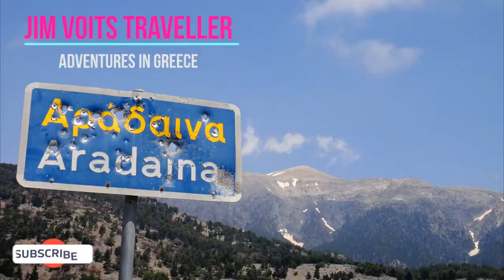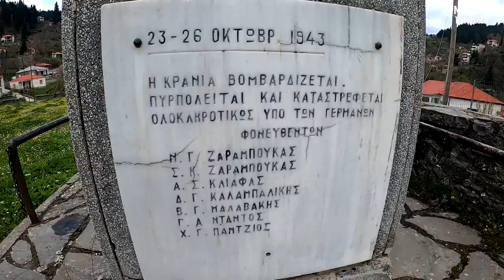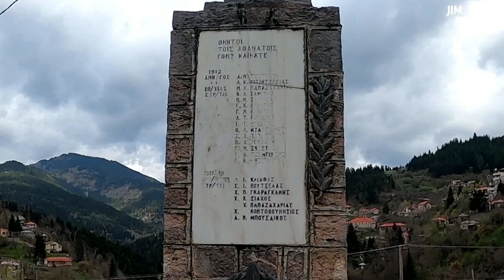Κρανιά Ασπροποτάμου .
Krania Aspropotamos
Starting from Larissa, the main destination was Konakia, a small Sarakatsanaean settlement in the area of Aspropotamos. As my friend who was guiding me explained, we didn't have time to walk to the nearby villages (Doliana, Krania). Half-heartedly I accepted, but a kiosk at the entrance of Krania and its wonderful view was enough to change the program... You cannot pass this village without exploring it. It really is so beautiful the first image that you just want to keep collecting more. You see the village spread over a stream, in the green and you forget time and obligations. Krania is quite large and spread out, built over the Kraniotiko stream, which divides it in half. Narrow streets connect the neighborhoods of the village, so it is better to leave the car in the square, in Mesostrati, and continue on foot.
At the entrance of the village you will find a stone bridge and a little further on the old watermill. You follow the uphill road to reach the middle mahalla where most of the shops are located. A large place in the center of the village where you can enjoy coffee or the necessary tsipouro. The village has impressive churches. The monastery of Doliani, a few kilometers outside the village, needs special mention. In the old school of the village there is a folklore museum, which unfortunately you will only enjoy in the summer season. Like the rest of the villages, Krania is abandoned in the winter months. A little outside the village there is a second stone bridge, the bridge of Gikas, which joins the banks of Kraniotikos. Due to some landslides, access to some places is difficult.
I visited Krania at the end of Spring. The colors of the wildflowers and the scents of the wild thyme are what stayed with me at the end more than anything. It is beautiful and stately and worth the visit. Maybe autumn with more colors is even more magical.
Κρανιά Ασπροποταμου
Ξεκινώντας από Λάρισα, ο βασικός προορισμός ήταν τα Κονακια, ένας μικρός οικισμός Σαρακατσαναιων στην περιοχή του Ασπροποταμου. Όπως μου ξεκαθάρισε ο φίλος μου που με καθοδηγούσε, δεν είχαμε ευχέρεια χρόνου για να περπατήσουμε στα κοντινά χωριά (Δολιανά, Κρανιά). Με μισή καρδιά δεχτηκα αλλά αρκούσε ένα κιόσκι στην είσοδο της Κρανιάς κ η υπέροχη θέα του για να αλλάξει το πρόγραμμα…Δεν γίνεται να προσπεράσεις αυτό το χωριό χωρίς να το εξερευνήσεις. Είναι πραγματικά τόσο όμορφη η πρώτη εικόνα που απλά θέλεις να συνεχίσεις να συλλέγεις κι άλλες. Βλέπεις το χωριό απλωμένο πάνω από μια ρεματιά, μέσα στο πράσινο κ ξεχνάς χρόνο κ υποχρεώσεις.Η Κρανιά είναι αρκετά μεγάλη κ απλωμένη, χτισμένη πάνω από το Κρανιωτικο ρέμα, το οποίο τη χωρίζει στη μέση. Στενοί δρόμοι ενώνουν τις γειτονιές του χωριού οπότε είναι καλύτερα να αφήσεις το αυτοκίνητο στην πλατεία, στο Μεσοστρατι κ να συνεχίσεις πεζός.
Στην είσοδο του χωριού συναντάς πέτρινο γεφύρι κ λίγο πιο δίπλα τον παλιό νερόμυλο. Ακολουθείς τον ανηφορικό δρόμο για να φτάσεις στον μεσιακο μαχαλά που βρίσκονται τα περισσότερα μαγαζιά. Ένα μεγάλο άπλωμα στο κέντρο του χωριού που χαίρεσαι να απολαύσεις τον καφέ ή το απαραίτητο τσίπουρο.Το χωριό έχει εντυπωσιακές εκκλησίες. Ξεχωριστή μνεία χρειάζεται η μονή των Δολιανων, ελάχιστα χιλιόμετρα έξω από το χωριό. Στο παλιό σχολείο του χωριού λειτουργεί λαογραφικό μουσείο, το οποίο δυστυχώς θα το απολαύσεις μόνο την καλοκαιρινή περίοδο. Όπως κ τα υπόλοιπα χωριά, η Κρανιά εγκαταλείπεται τους χειμερινούς μήνες.Λίγο έξω από το χωριό υπάρχει κ δευτερο πέτρινο γεφύρι, το γεφύρι του Γκίκα, που ενώνει τις όχθες του Κρανιωτικου. Λόγω κάποιων κατολισθήσεων η πρόσβαση σε κάποια σημεία δυσχεραίνει.
Την Κρανιά την επισκέφτηκα τέλος της Άνοιξης. Τα χρώματα από τα αγριολούλουδα κ οι μυρωδιές του αγριοθυμαρου είναι αυτά που μου έμειναν στο τέλος πιότερο από οτιδήποτε. Είναι πανέμορφη κ αρχοντική κ αξίζει την επίσκεψη. Ίσως το φθινόπωρο με τα περισσότερα χρώματα να είναι ακόμα πιο μαγική.